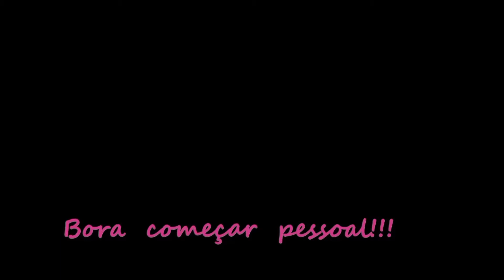O QUE NÃO PODE FAZER NAS LIVES DO TIKTOK!!!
Oi povo lindo do meu coração, bora saber o que pode e o que não pode ser feito nas LIVES DO TIK TOK. Beijukasss da Lú!